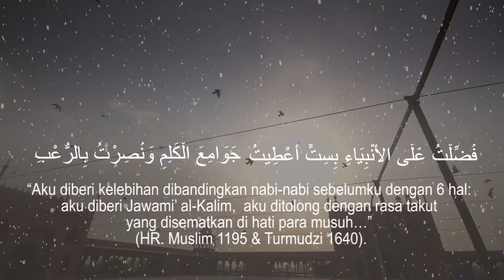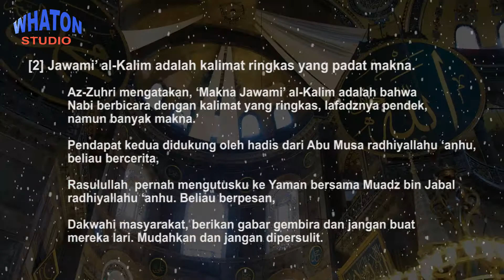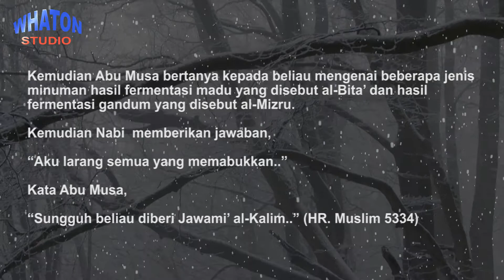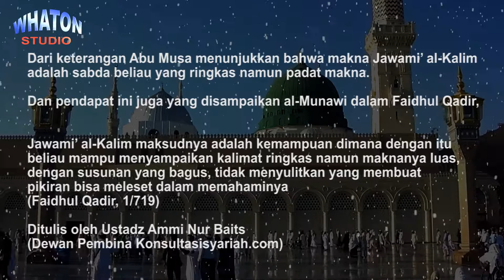MENGENAL JAWAMI' AL KALIM KEISTIMEWAAN NABI MUHAMMAD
Whaton Studio kembali berbagi video MENGENAL JAWAMI' AL KALIM  KEISTIMEWAAN NABI MUHAMMAD.

 @YouTube Creators
Terimakasih...

Jangan lupa...

Mengenal Jawami’ al-Kalim – Keistimewaan Nabi ﷺ
Bismillah was shalatu was salamu ‘ala Rasulillah, wa ba’du,

Bagian dari keistemewaan Nabi ﷺ adalah Jawami’ al-Kalim. Disebut sebagai keistemewaan Nabi Muhammad ﷺ, karena Jawami’ al-Kalim tidak diberikan kepada nabi-nabi sebelum beliau.

Terdapat beberapa hadis shahih yang menegaskan keistimewaan berupa Jawami’ al-Kalim. Diantaranya hadis dari Abu Hurairah radhiyallahu ‘anhu, Nabi ﷺ bersabda,

فُضِّلْتُ عَلَى الأَنْبِيَاءِ بِسِتٍّ أُعْطِيتُ جَوَامِعَ الْكَلِمِ وَنُصِرْتُ بِالرُّعْبِ

“Aku diberi kelebihan dibandingkan nabi-nabi sebelumku dengan 6 hal: aku diberi Jawami’ al-Kalim, aku ditolong dengan rasa takut yang disematkan di hati para musuh…” (HR. Muslim 1195 & Turmudzi 1640).

Dalam riwayat lain, juga dari Abu Hurairah radhiyallahu ‘anhu, Nabi ﷺ bersabda,

بُعِثْتُ بِجَوَامِعِ الْكَلِمِ…

Aku diutus dengan membawa Jawami’ al-Kalim… (HR. Bukhari 2977).

Makna “Jawami’ al-Kalim”
Ulama berbeda pendapat mengenai makna Jawami’ al-Kalim. Disebutkan secara ringkas oleh al-Hafidz Ibnu Hajar (Fathul Bari, 13/247) sebagai berikut,

[1] Jawami’ al-Kalim adalah al-Quran.

Karena al-Quran adalah kitab berisi penjelasan, yang kalimatnya ringkas namun padat makna.

Makna ini didukung beberapa hadis, seperti Sabda beliau,

بُعِثْتُ بِجَوَامِعِ الْكَلِمِ…

Dan makna yang paling dekat untuk hadis ini adalah al-Quran.

[2] Jawami’ al-Kalim adalah kalimat ringkas yang padat makna.

قال الزهري: معناه: أنه كان صلى الله عليه وسلم يتكلم بالقول الموجز، القليل اللفظ، الكثير المعاني

Az-Zuhri mengatakan, ‘Makna Jawami’ al-Kalim adalah bahwa Nabi ﷺ berbicara dengan kalimat yang ringkas, lafadznya pendek, namun banyak makna.’

Pendapat kedua didukung oleh hadis dari Abu Musa radhiyallahu ‘anhu, beliau bercerita,

Rasulullah ﷺ pernah mengutusku ke Yaman bersama Muadz bin Jabal radhiyallahu ‘anhu. Beliau berpesan,

ادْعُوَا النَّاسَ وَبَشِّرَا وَلاَ تُنَفِّرَا وَيَسِّرَا وَلاَ تُعَسِّرَا

Dakwahi masyarakat, berikan gabar gembira dan jangan buat mereka lari. Mudahkan dan jangan dipersulit.

Kemudian Abu Musa bertanya kepada beliau mengenai beberapa jenis minuman hasil fermentasi madu yang disebut al-Bita’ dan hasil fermentasi gandum yang disebut al-Mizru.

Kemudian Nabi ﷺ memberikan jawaban,

أَنْهَى عَنْ كُلِّ مُسْكِرٍ

“Aku larang semua yang memabukkan..”

Kata Abu Musa,

قَدْ أُعْطِىَ جَوَامِعَ الْكَلِمِ

“Sungguh beliau diberi Jawami’ al-Kalim..” (HR. Muslim 5334)

Dari keterangan Abu Musa menunjukkan bahwa makna Jawami’ al-Kalim adalah sabda beliau yang ringkas namun padat makna.

Dan pendapat ini juga yang disampaikan al-Munawi dalam Faidhul Qadir,

جوامع الكلم أي ملكة أقتدر بها على إيجاز اللفظ مع سعة المعنى بنظم لطيف لا تعقيد فيه يعثر الفكر في طلبه

Jawami’ al-Kalim maksudnya adalah kemampuan dimana dengan itu beliau mampu menyampaikan kalimat ringkas namun maknanya luas, dengan susunan yang bagus, tidak menyulitkan yang membuat pikiran bisa meleset dalam memahaminya dan tidak pula… (Faidhul Qadir, 1/719)

Demikian, Allahu a’lam.

Ditulis oleh Ustadz Ammi Nur Baits (Dewan Pembina Konsultasisyariah.com)